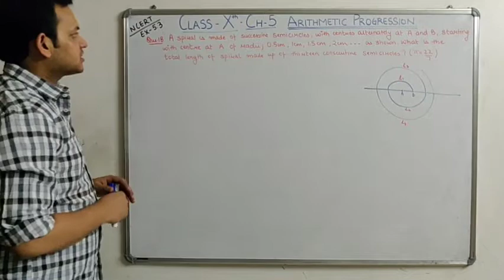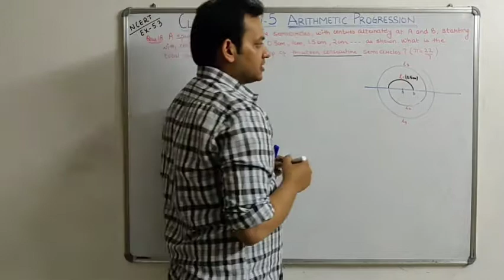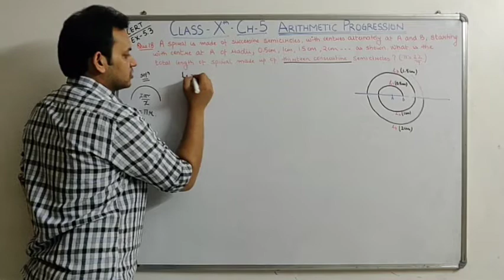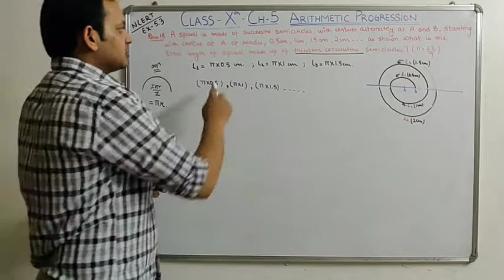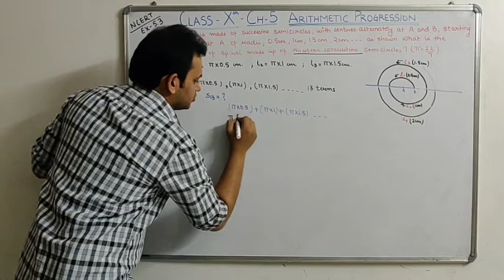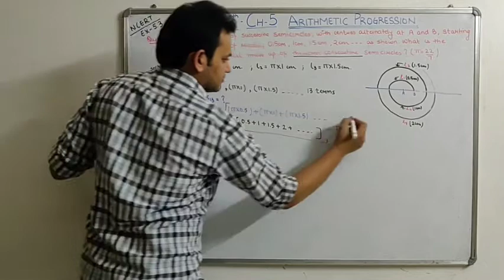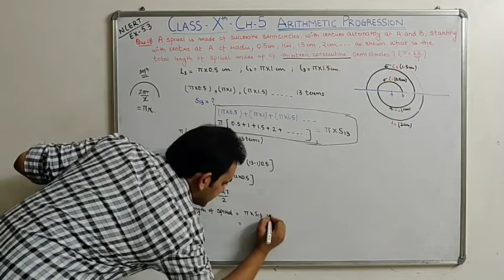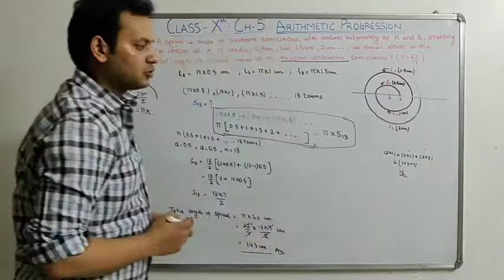Q 18,Ex 5.3, Ch-5 Arithmetic Progression, Class 10 Maths,spiral is made up of successive semicircles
Class 10 Maths Ch-5 Arithmetic Progression, Ex 5.3, Ques 18

Q18- A spiral is made up of successive semicircles, with centres alternately at A and B, starting with centre at A, of radii 0.5 cm, 1.0 cm, 1.5 cm, 2.0 cm, . . . as shown in Fig. 5.4. What is the total length of such a spiral made up of thirteen consecutive semicircles? (Take π=22/7)